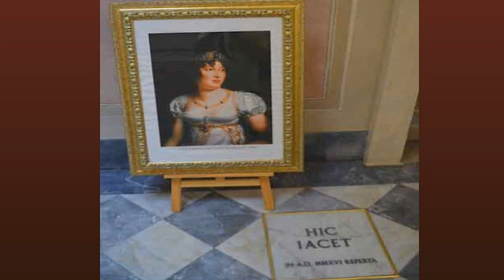Le tre sorelle di Napoleone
Le donne svolsero un ruolo importante nella vita di Napoleone, a partire dalla madre Letizia per continuare con Giuseppina e Maria Walewska.
In questo video, però vi parlerò delle tre sorelle di Napoleone: Elisa, Paolina e Carolina.
Tre caratteri diversi, tre destini diversi, ma molto interessanti.

Tutt'altro argomento, ma chi tra di voi è interessato alle neuroscienze e alla crescita pesonale potrà fare una capatina sul blog: